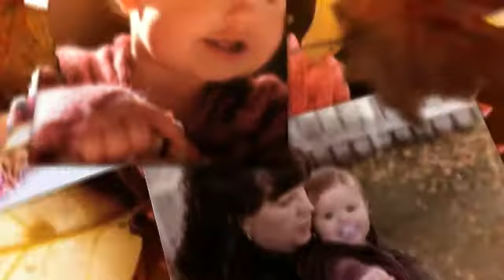Dominic and Laurel Oct 2013 360p